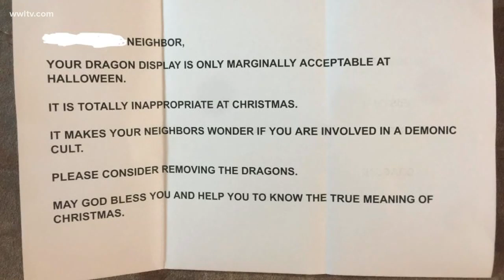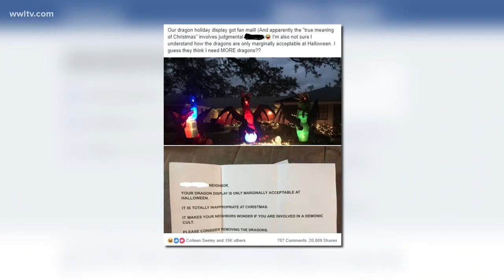New Orleans area woman gets hate mail for unsual Christmas display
A Mandeville woman drew some fire from one of her neighbors for dragon-themed Christmas display.